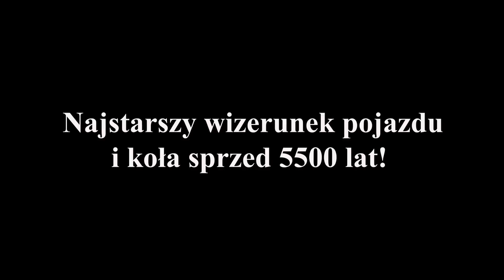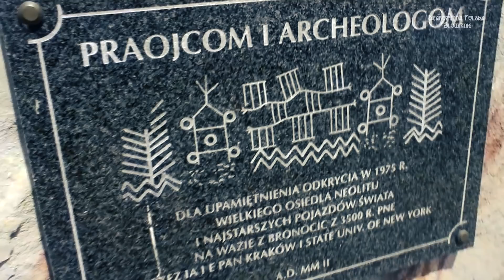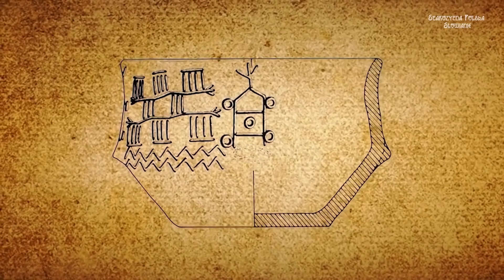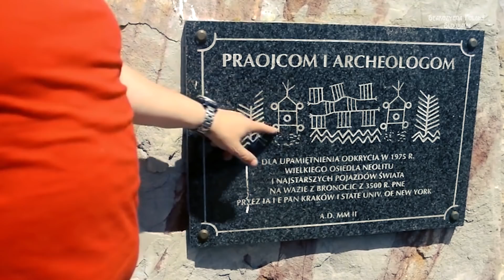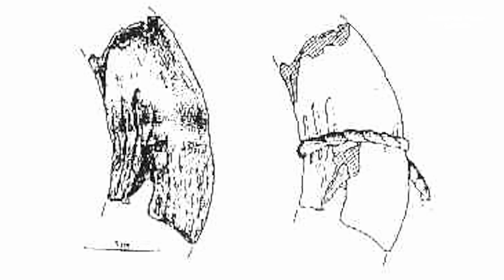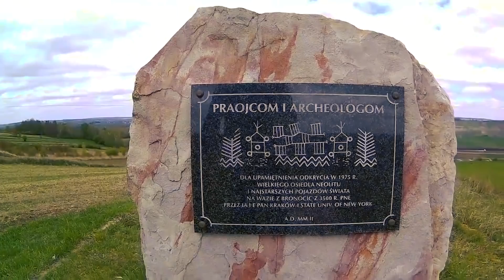Waza z Bronocic - Najstarszy na świecie wizerunek koła i pojazdu sprzed 5500 lat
Z rolniczymi społecznościami Europy Środkowej łączą się najstarsze dowody znajomości koła i wozu na kontynencie europejskim, a według współczesnych badań i na świecie! Szczególnie ważny wkład w tym zakresie wniosła polska archeologia, podczas odkrycia w 1976 roku jednego z najważniejszych zabytków związanych z neolitem. A mowa tu o wazie z Bronocic, ozdobionej ornamentem narracyjnym przedstawiający drzewa, pola, drogi i wodę, a przede wszystkim wóz na kołach, które dziś są najstarszym wizerunkiem koła na świecie.

Wykopaliska w Bronocicach przyczyniły się do poznania rozwoju społeczności neolitycznych dorzecza Nidzicy, a więc okresu młodszej epoki kamienia stanowiącej przejście do epoki brązu. Rozciągająca się wzdłuż Nidzicy, aż do Wisły pagórkowata kraina, była zamieszkiwana już w starożytności, a ślady osadnictwa sięgają okresu neolitu.

W trakcie prac wykopaliskowych wydobyto 209 przedmiotów, m.in. rylce, grociki, przęśliki gliniane, ciężarki tkackie ale na  szczególną uwagę zasługują wyroby ceramiczne, zwłaszcza ręcznie lepione naczynia z gliny. Znaleziono bowiem tutaj elementy dawnego naczynia, które następnie zostało zrekonstruowane.

Na glinianym naczyniu widniał rysunkowy ornament narracyjny przedstawiający drzewa, pola, drogi i wodę, a przede wszystkim w pełnym motywie zdobniczym szczególną uwagę zwraca rysunek wozu czterokołowego z dyszlem dla zwierząt pociągowych, który został powtórzony aż pięciokrotnie! Na wazie zachowały się dwa kompletne wyobrażenia wozu i znaczna część trzeciego.

Badania metodą radiowęglową pozwoliły określić wiek wazy na około 5.500 tys. lat, co świadczy to o tym, że rysunki na wazie z Bronocic są najstarszym dowodem na użycie wozu przez człowieka nie tylko w Europie, ale na całym świecie.

Zachęcamy was do subskrypcji z 🔔 naszego kanału! To bardzo motywuję do robienia kolejnych filmów. Jak ci się film podobał to zostaw 👍 pod filmem.

Żeby być na bieżąco:
UDOSTĘPNIJ ✅

Zapraszamy do dołączenia do naszej grupy tematycznej na Facebooku, która jest jedną z największych grup w mediach społecznościowych o tematyce Słowian i Prasłowian 🤗🤗🤗